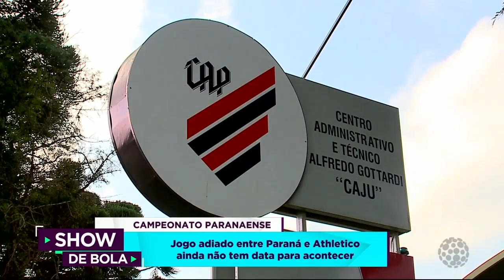Jogo adiado entre Paraná e Athletico ainda não tem data para acontecer - Show de Bola (18/05/2021)